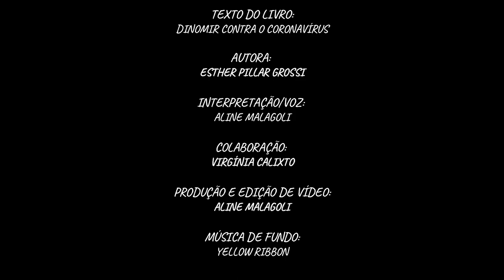LIBRAS - DINOMIR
Vídeo elaborado a partir do texto "Dinomir", extraído do Caderno de Atividades "Dinomir contra o coronavírus", produzido pela professora Esther Pillar Grossi, presidente do Grupo de Estudos sobre Educação, Metodologia de Pesquisa e Ação - GEEMPA.
O objetivo desse vídeo é complementar as atividades enviadas  para os alunos durante isolamento social, provocado pela pandemia de Covid-19, em 2020.